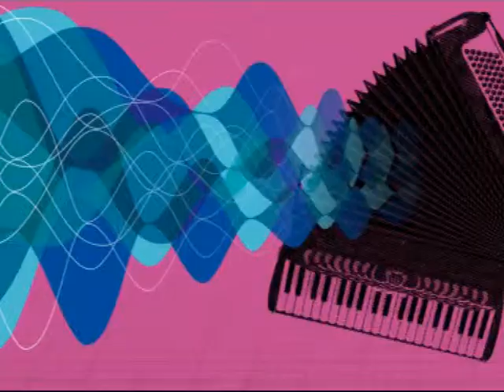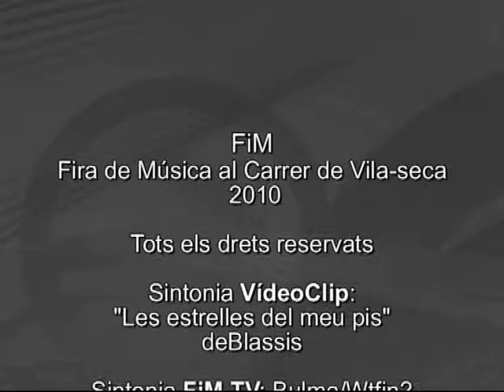Videoclip FiM 2010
El Videoclip de la 11a FiM, concerts, públic, entrevistes. al ritme de la cançó: "Les estrelles del meu pis" del Grup De Blassis...Sinèstesia i música!